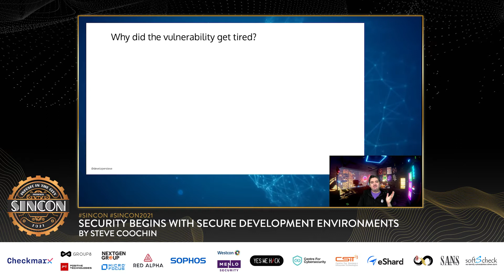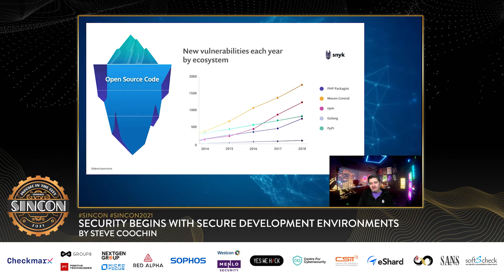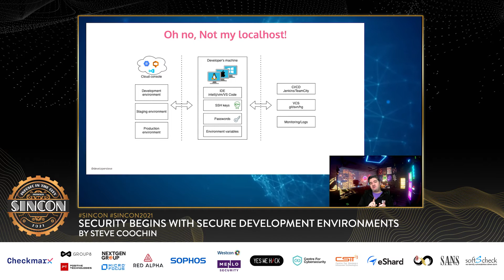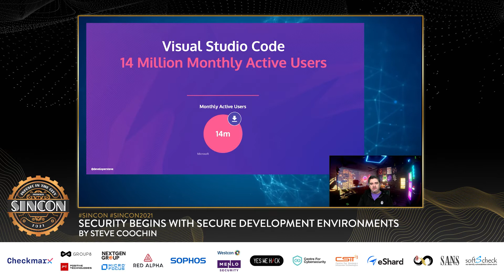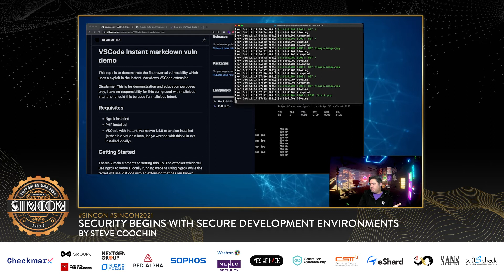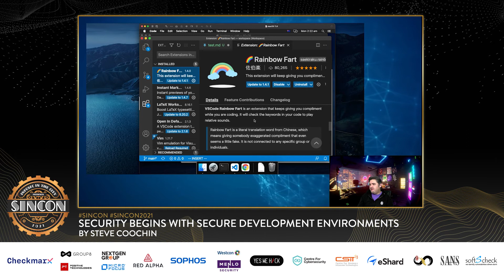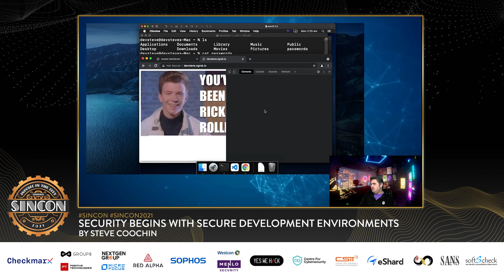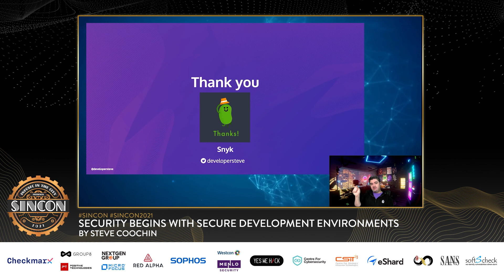Security Begins with Secure Development Environments — by DeveloperSteve Coochin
We have been witnessing an ever-growing amount of supply chain security incidents in the wild. And now, those incidents are starting to extend to the place where developers spend most of their time: their integrated development environment, and specifically the Visual Studio Code IDE.

Recently, Snyk has discovered and disclosed vulnerabilities that pose a real and imminent threat to developers who use these extensions. The potential compromise is so significantly severe that a remote code execution on a developer’s machine is possible by simply tricking the developer to click a link.